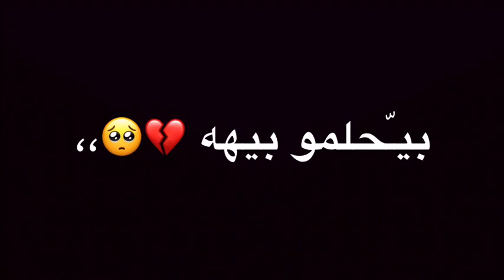حالة واتس شاشة سوداء كرومات شاشة سوداء أغاني مصرية ❤️☹️